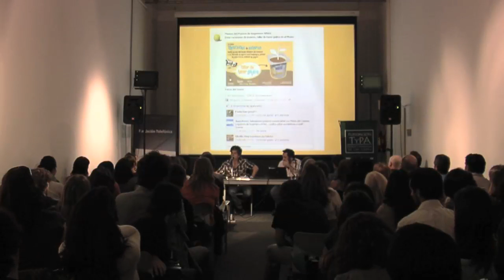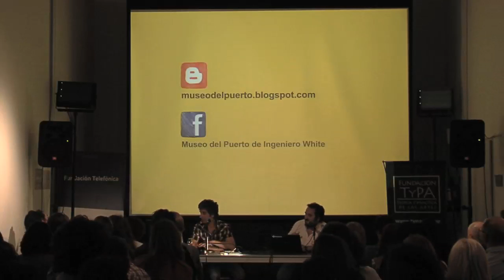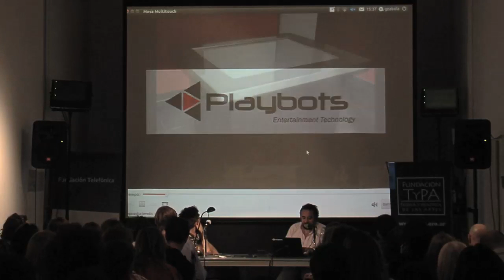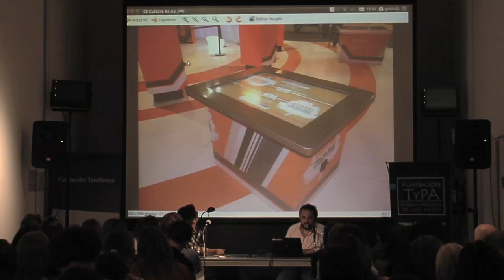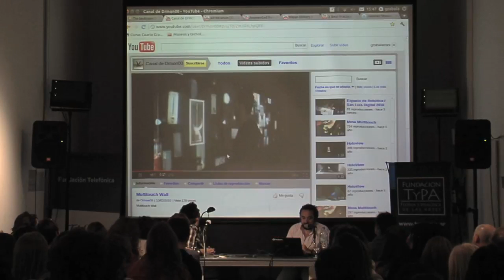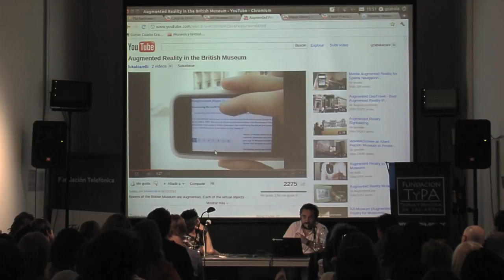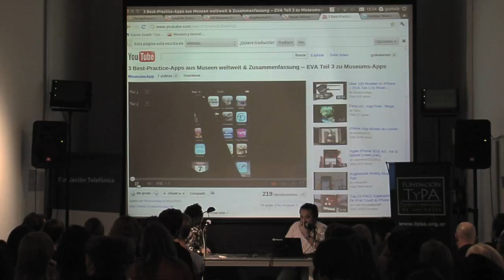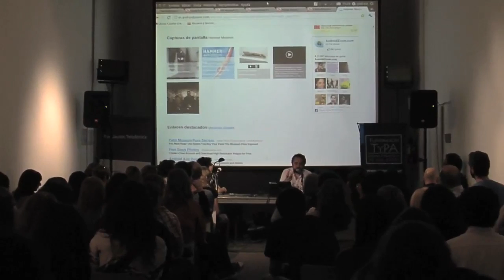Museos y Cultura Participativa - Sergio Raimondi y Gonzalo Zabala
Sergio Raimondi (Museo del Puerto de Ingeniero White) y Gonzalo Zabala (Desarrollos educativos).
Modos de aprovechar los recursos digitales: casos en Argentina.

Jornadas de debate "Museos y cultura participativa - Nuevas estrategias digitales en el diseño de exposiciones" organizadas por Fundación TyPA y Espacio Fundación Telefónica.